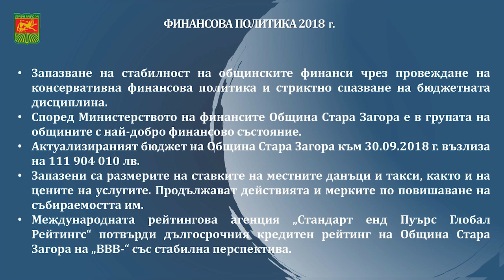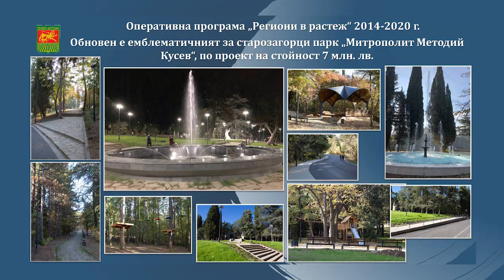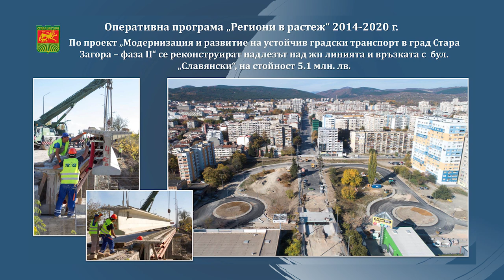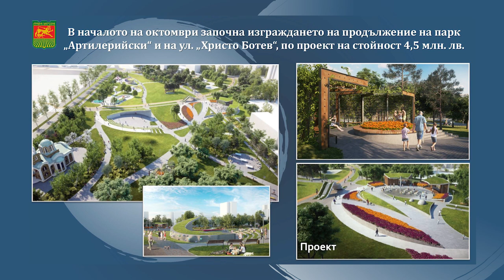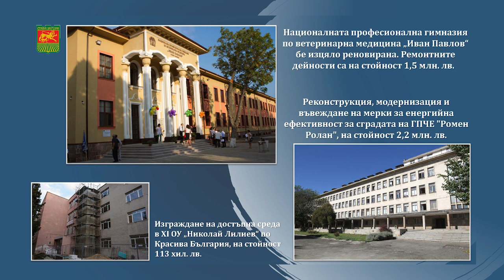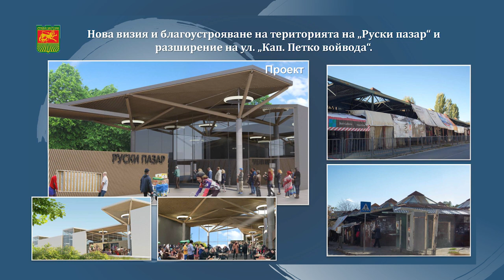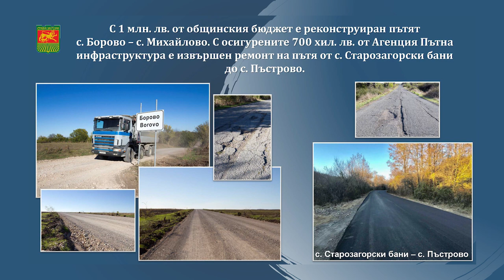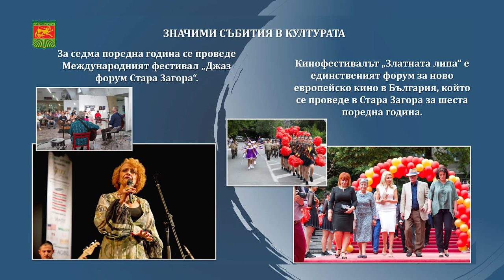Живко Тодоров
Отчет на кмета на Стара Загора Живко Тодоров за дейността на администрацията му през 2018 г.

Стара Загора е сред общините в България, които са в най-добро финансово състояние, по данни на Министерството на финансите. Местните данъци и такси са едни от най-ниските спрямо останалите големи общини и не са променяни от 2012 г.

Това заяви по време на годишния си отчет кметът на Стара Загора Живко Тодоров. Същевременно, без да се натоварват финансово хората, в общината се извършват мащабни проекти за подобряване на градската среда, на уличната, образователната, културната и спортна инфраструктура с европейски средства.

„Това се постига с по-голяма ефективност. С прозрачни обществени поръчки ние успяхме да свалим цените на много от услугите, които Общината ползва. По времето на бившия кмет проф. Светлин Танчев, сметосъбирането и сметоизвозването струваше на година 7,5 млн. лева. Ние успяхме да го намалим на 6,5 млн. лева. За два мандата се спестяват 8 млн. лева” – припомни Живко Тодоров. Редуцирани са цените за улично осветление с 30%, а за асфалтиране и ремонт на тротоари –  те са сред най-ниските в страната.

Кметът на Община Стара Загора е категоричен обаче, че автомобилите, които замърсяват повече атмосферния въздух, трябва да плащат по-висок данък. „Във всеки един данък трябва да има заложена философия, смисъл и дух. В този случай, с оглед и на проблемите, които има България с най-замърсения въздух в Европа, всички сме отговорни към околната среда. Ако обществото смята, че трябва данъкът да остане такъв и той се запази, нека знае какви са заплахите от това. И когато следващите години някой дойде да протестира защо е замърсен въздухът, да е наясно с причината” – заяви кметът на Стара Загора.

По време на отчета той акцентира и на Индустриалната зона „Загоре” от модерен тип, която ще започне да се изгражда в началото на следващата година. Към нея вече има заявен инвеститорски интерес, а продажната цена на земята ще струва между 22 и 25 евро за кв. метра.

Живко Тодоров отчете изпълнението на проектите, които се реализират в общината с европейски средства. „Знам, че в момента жителите на Стара Загора са затруднени заради мащабните ремонти, които се извършват в центъра на града, в парк „Митрополит Методий Кусев” и на моста към индустриалната зона, но те изискват нужното време. След края им хората ще усетят положителната промяна. Ако до 20 декември не бъде завършен ремонтът в централната част на града, изпълнителят ще започне да плаща санкции. Ще бъдем безкомпромисни както със срока на изпълнение, така и с качеството” – заяви кметът.

Той припомни, че през последните години изцяло беше обновен градският транспорт. Направиха се удобни спирки с електронни табла. Предстои да се въведе видеонаблюдение на възлови кръстовища. Ще бъдат монтирани интелигенти светофари, които ще регулират трафика. Автобусите и тролейбусите ще бъдат оборудвани с автоматична система за таксуване.

ilko gruev